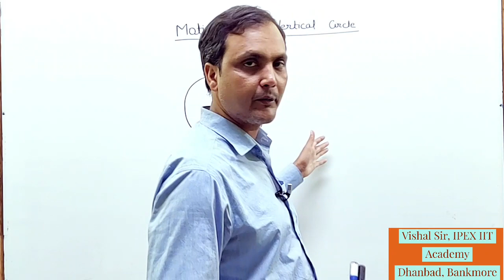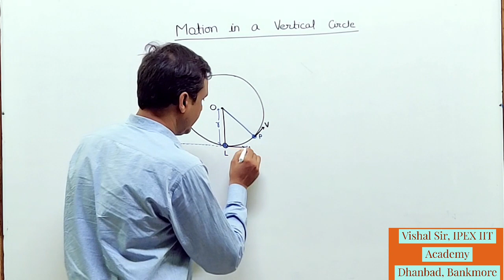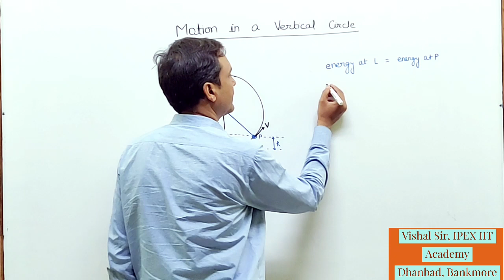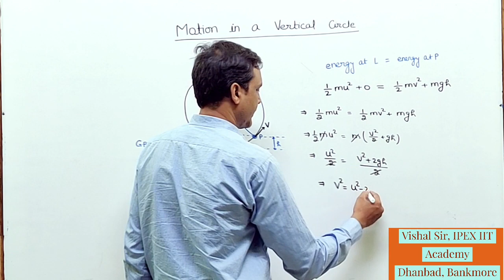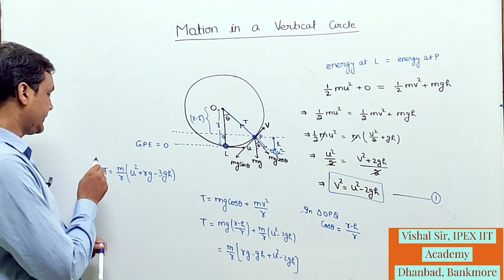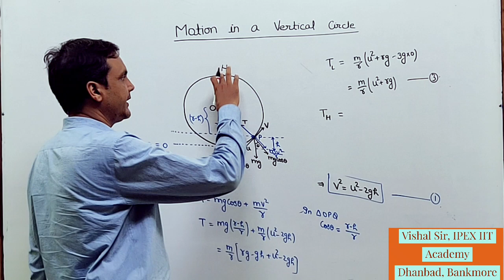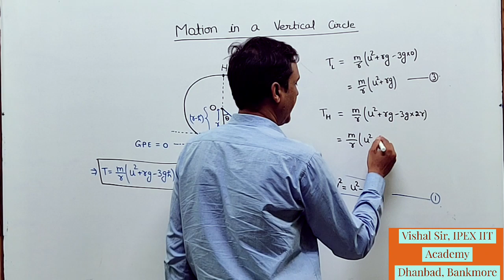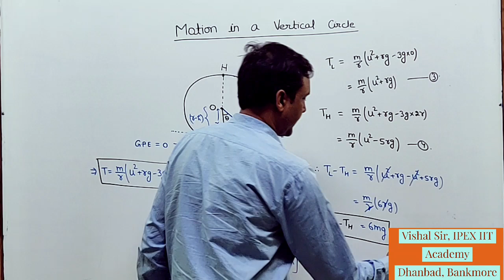7. Motion in a Vertical Circle Hindi ||Class 11||Circular Motion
11th Physics Concept Explanation